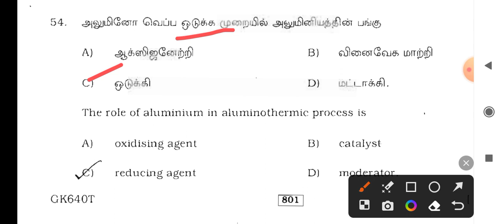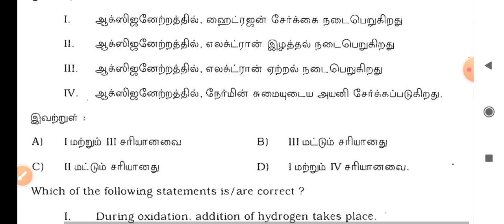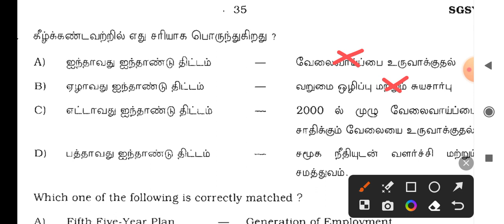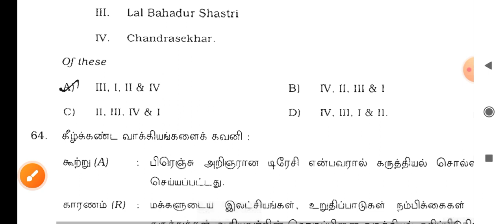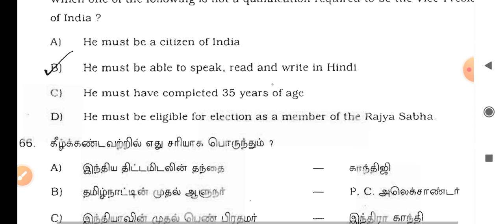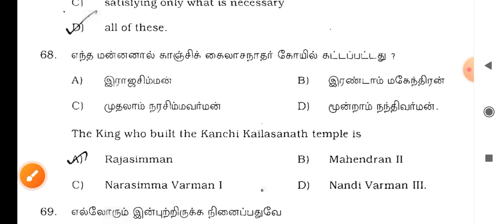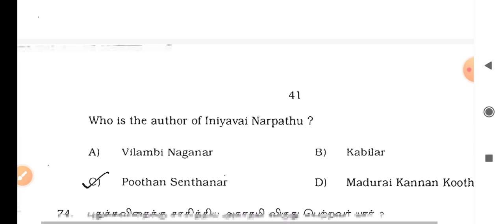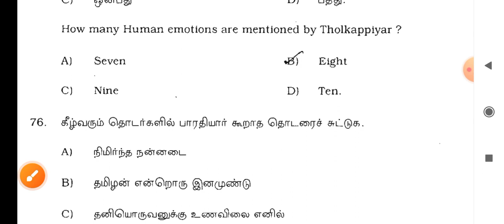TNUSRB & TNPSC old GK question answer part 5